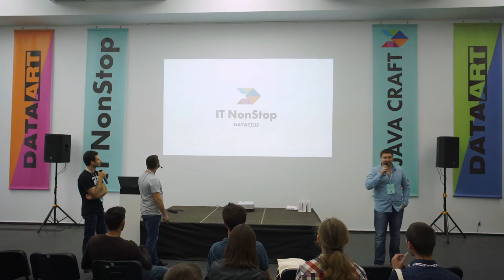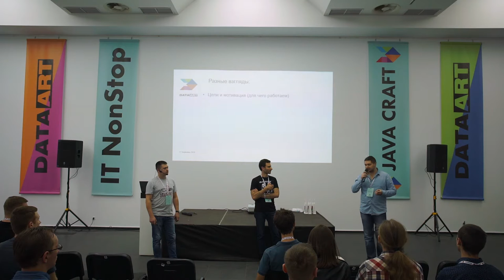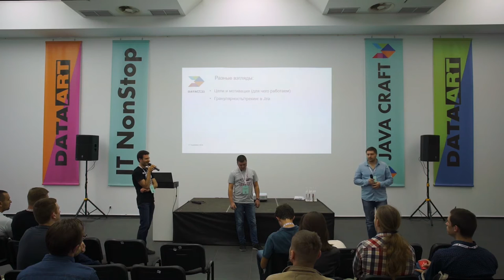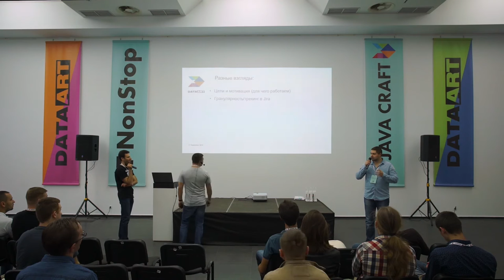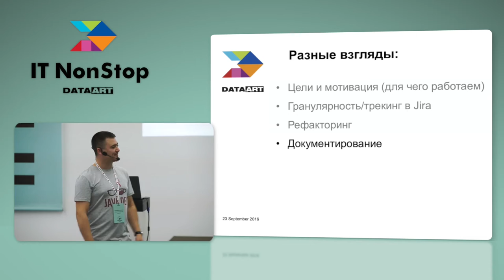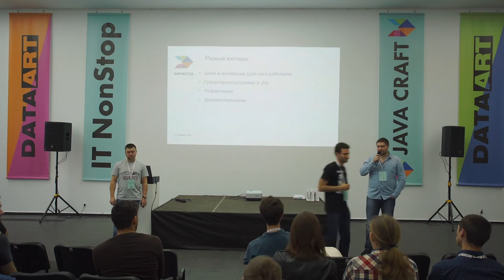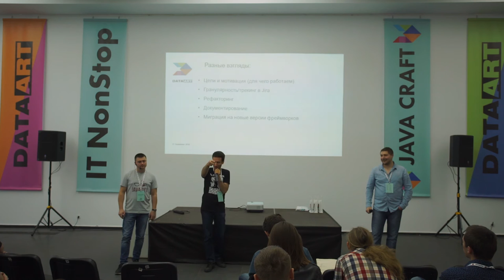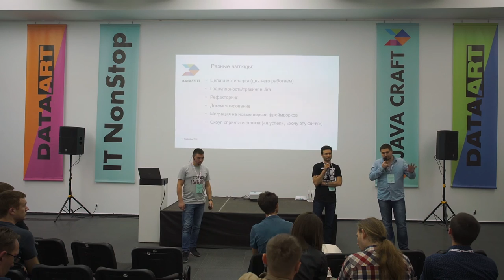Techbattle : «Development vs Management»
Speakers: Konstantin Polosukhin, Dmitry Kuperman, Alexander Kuzmenko

Developers and managers look at questions about the development process and daily project solutions in different ways. Sometimes this leads to a heated debate, or even to conflicts in the team. However, with the right approach issues can be resolved through constructive conversation. A team that has developed cohesiveness by working on complex projects offers a look at various situations in which developers come into conflict with managers.